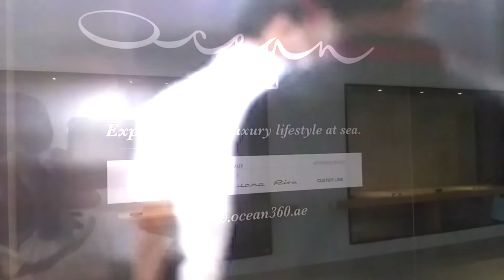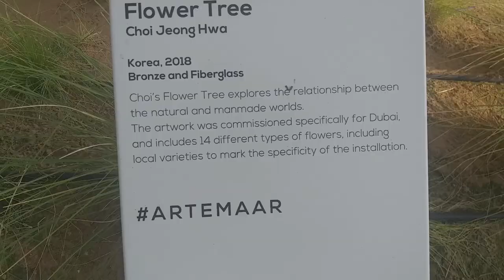Dubai Creek Harbour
പ്രിയ കൂട്ടുകാരനുമൊത്തു ദുബായ് ക്രീക്ക് ഹാർബറിലേക്കുള്ള യാത്ര .